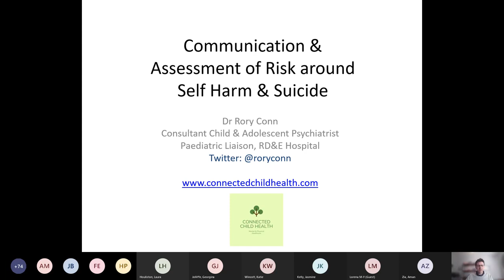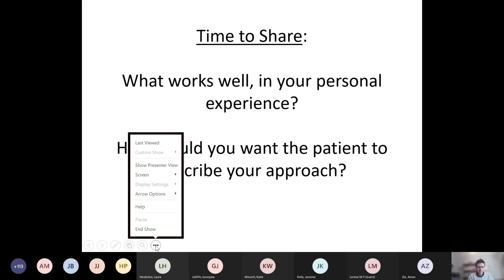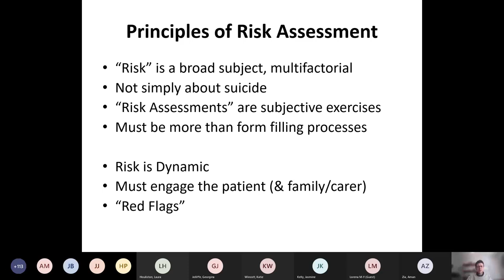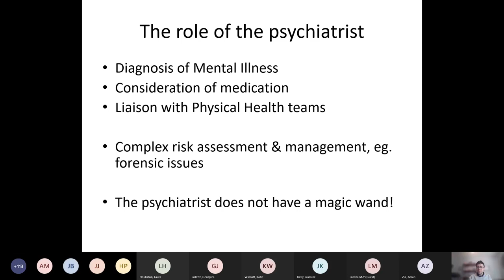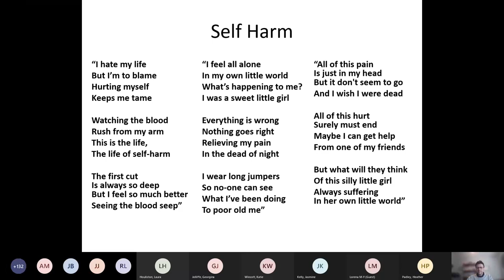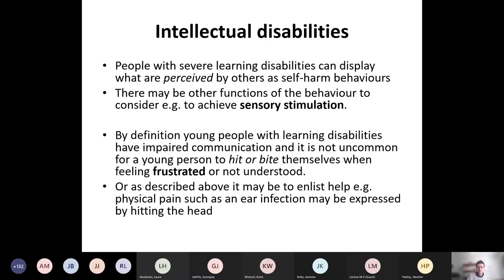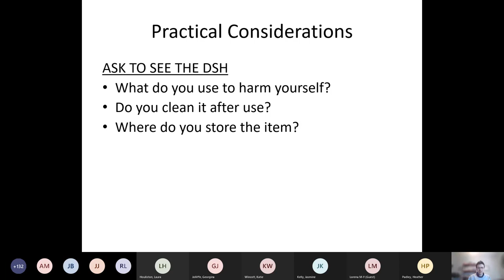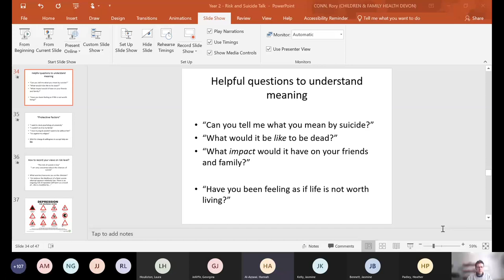Self Harm & Suicide Communication & Assessment for Clinicians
A lecture given to 2nd Year Medical Students at University of Exeter Medical School. An introduction for Clinicians to the topics of self harm and suicide, in particular how to communicate with patients about these subjects, and how to assess risk.